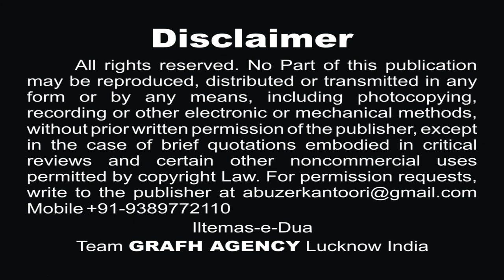मुबारक हो | Mubarak Ho | Kashif Kakrolvi | Munajat 2019-1441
मुबारक हो | काशिफ़ ककरोलवी | Mubarak Ho | Kashif Kakrolvi 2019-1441

Reciter -  Kashif Kakrolvi
Poet - Zakira Wa Shaira Ainee Rizvi

Our Branch Office :
GRAFH AGENCY

Presented By : Mohd. Asghar Kintoori & Karrar Haider Jaan Jarwali
Cameraman : Rahul Singh Chauhan, Mehdi Haider
Camera Asstt. : Mehdi Hasan "Sonu", Shauzab Zaidi, Meesam
Production Manager : Mahtab Husain & Mahmood Rizvi
Graphic Creation : Murtaza Bhurani
Video Editor : M. Abuzer Kintoori